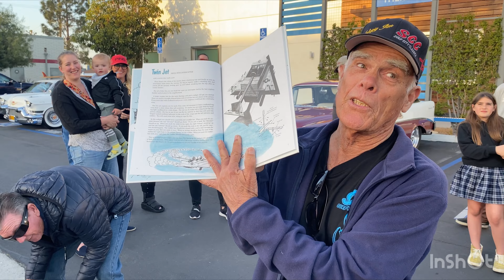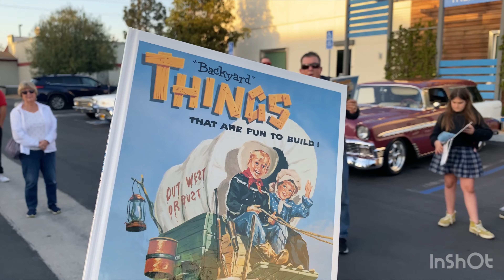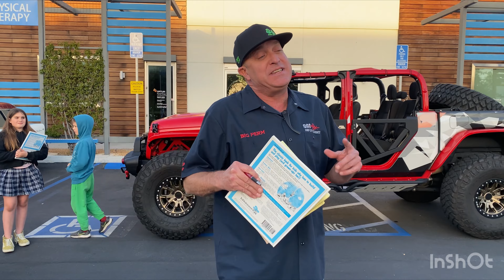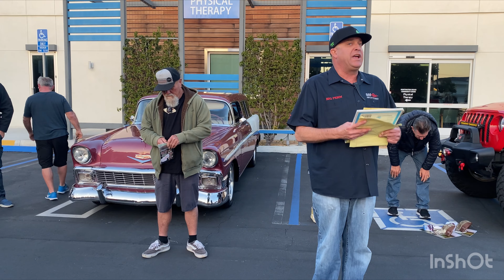Surf City Classics ￼Club Meeting Wednesday Night Cruise Night PCTV ComfortVision SCC 4/26/23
Surf city Classics club meeting last Wednesday night, April 26, 2023. I’d like to do a kick this video to GARY and Almas and pray for his health, and that he will recover and be the same guy that we always enjoy on trees not big Gary you’re the man.